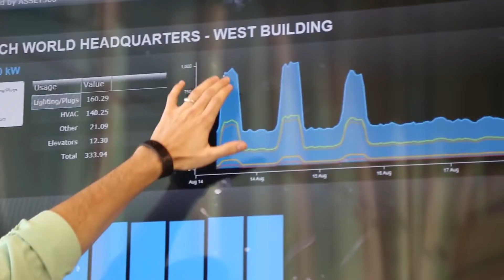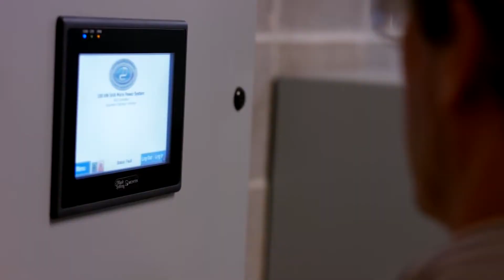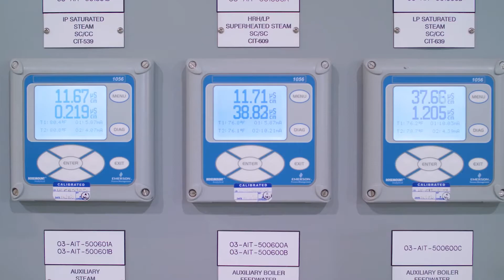Black & Veatch and Synexis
IoT microbial defense powered by ASSET360®